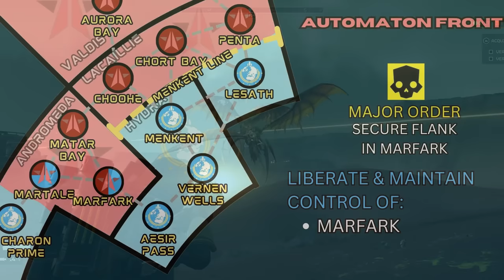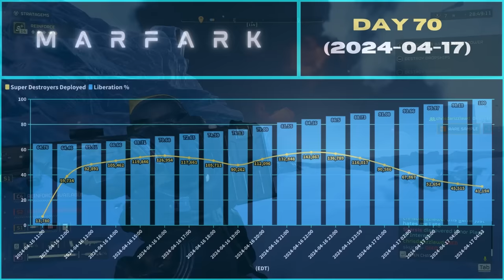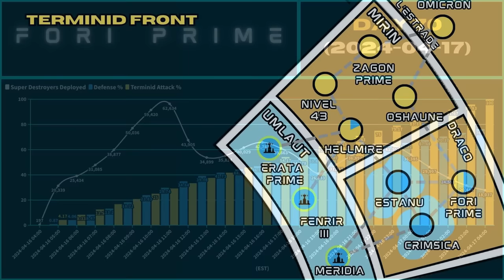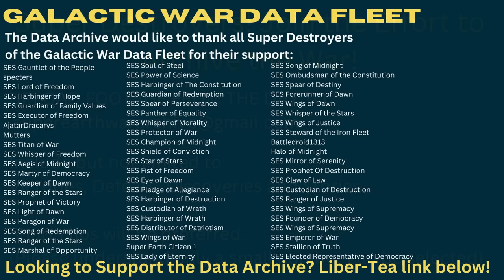Marfark Secured, the Line Extends! - Galactic War Update Day 70(2024/04/17)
War data log streamed from the SES Defender of Freedom for Day 70 of the Super Earth Galactic War

Support the Data Archive by buying me a fresh cup of Liber Tea!